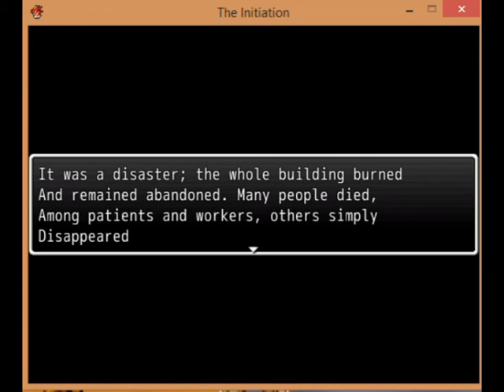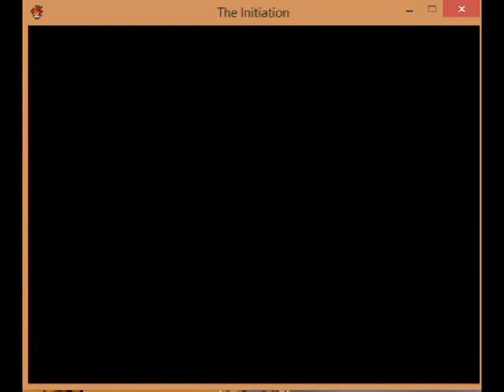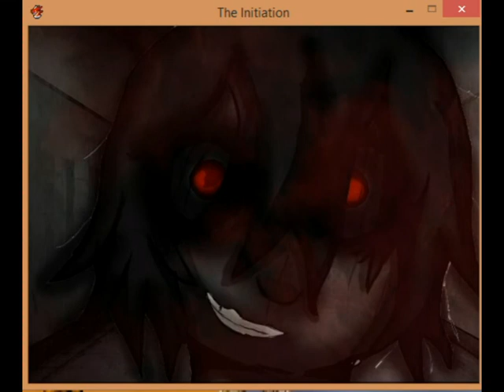The initiation-rpg horror game(incomplete)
The initiation-rpg horror game
You go with friends in an abandoned asylum...i couldn't find where i get the downloading link for the game-or the game)sorry